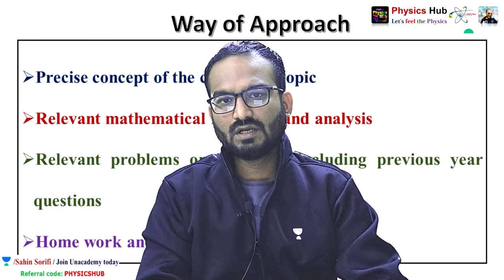Production of Polarized Light | Brewster's Law | Electromagnetic Theory | Physics Hub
Join us for an in-depth look at the science of polarization in physics. This lecture will cover a range of topics, including Malus Law, Snell's Law, and the different types of polarization. We will dive into numerical to give you a hands-on understanding of these important concepts. Whether you're a student of physics or just looking to expand your knowledge, this lecture is not to be missed. Get ready for a comprehensive exploration of the fascinating world of polarization in physics.

Polarization in Physics: A Comprehensive Lecture
In-Depth Analysis of Electromagnetic Waves and Polarization"
Discovering the Secrets of Polarization in Physics through Numerical and Theoretical Approaches